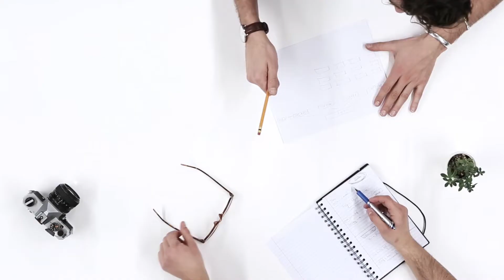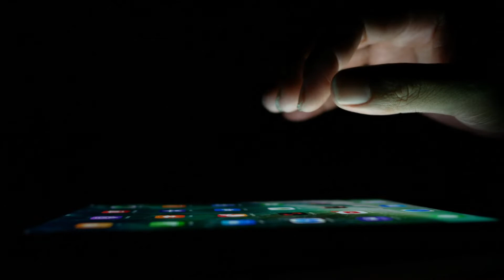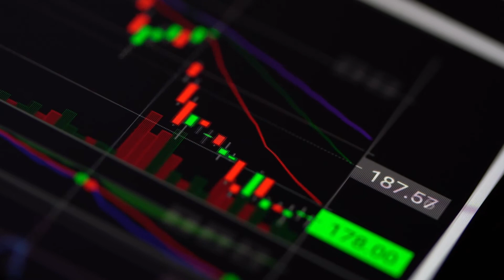La Pagina Web es Justa y necesaria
En mi concepto es un paso que te catapulta a otro nivel en marketing digital anímate a hacerla tú mismo con las recomendaciones que en el vídeo te menciono.